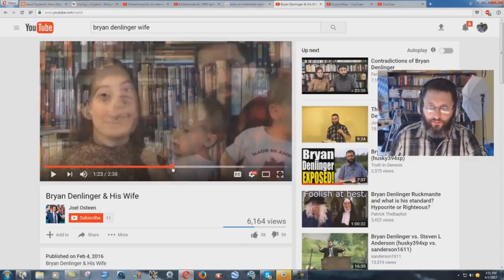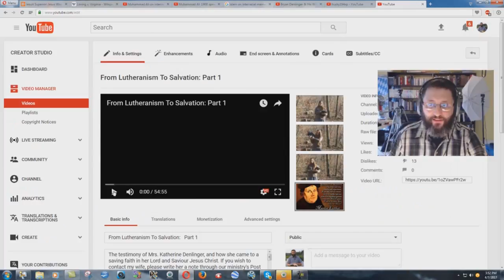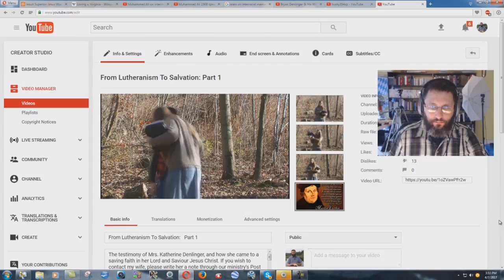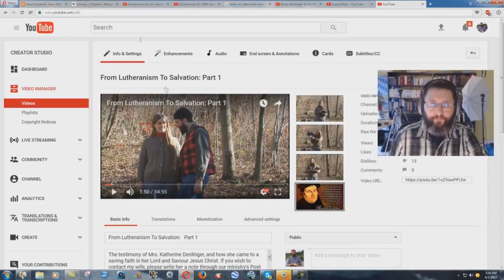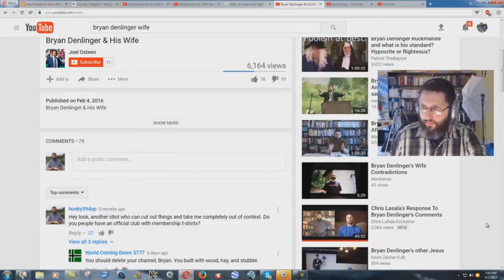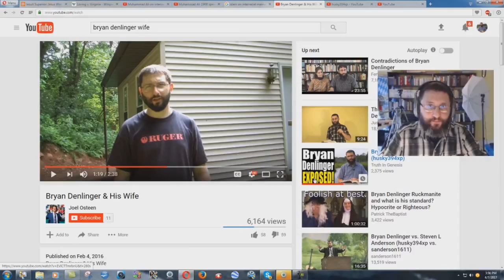Why My Wife Is Now In Videos